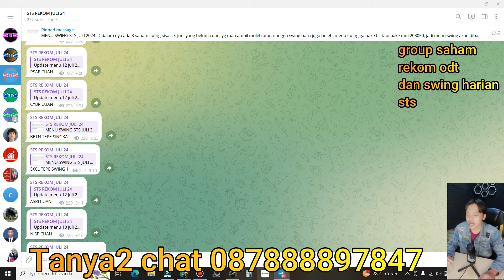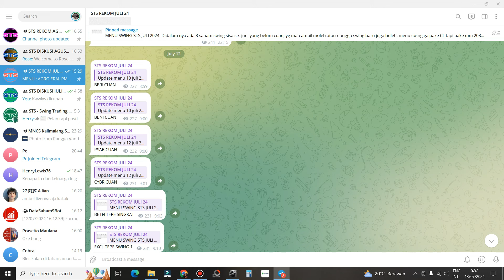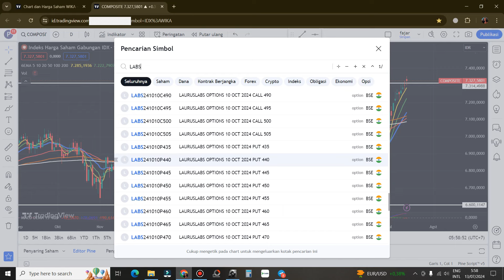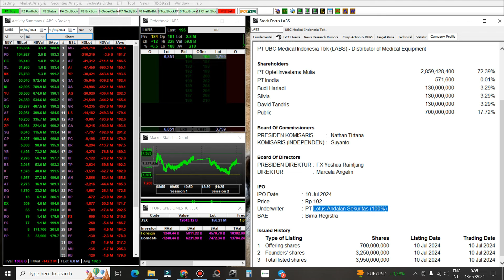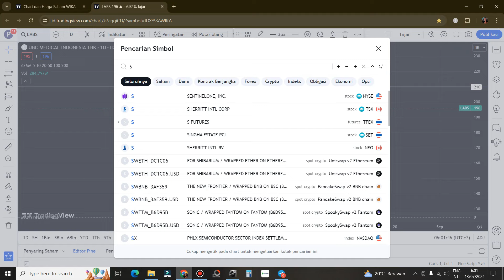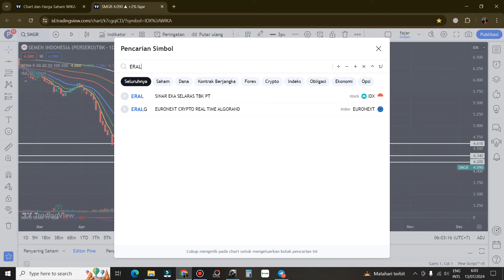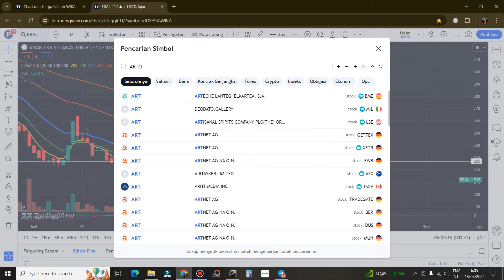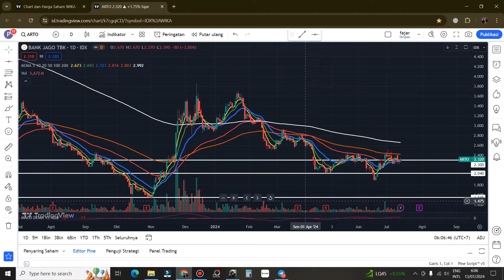PART 1 Rekomendasi Swing trading Scalping saham hari Senin 15 Juli 2024 - LABS SMGR ERAL ARTO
Gabung STS rekom agustus chat ke 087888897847